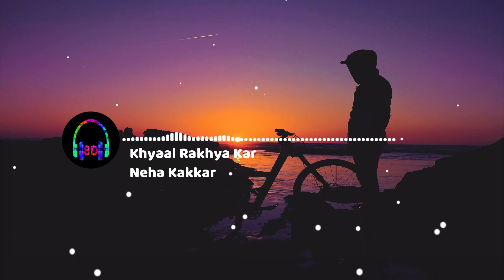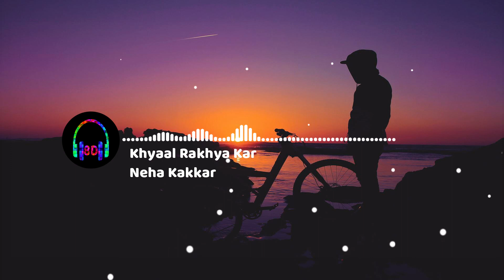KHYAAL RAKHYA KAR (8D Audio)- Neha Kakkar ft. RohanPreet Singh | Anshul Garg | Babbu | Rajat Nagpal🎧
Song - Khyaal Rakhya Kar
Lyrics - Babbu
Sarangi Harpinder kang
Recorded by Rahul Sharma @AMV assisted by Samir Dharap